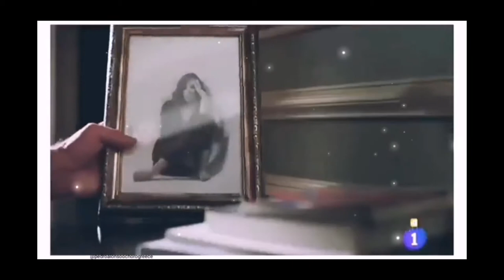Pedro Alonso dancing.. (and he got the moves)